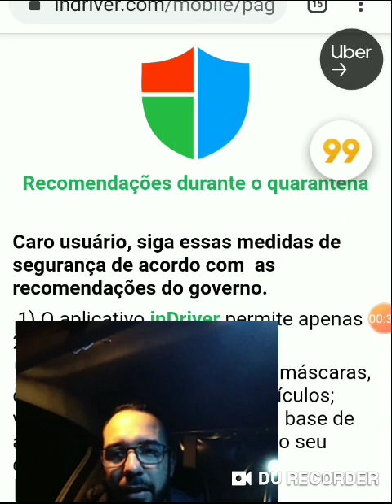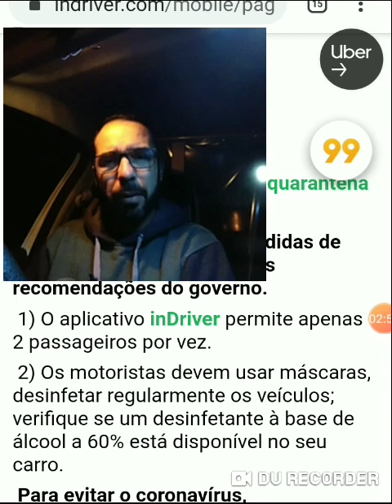99pop repassando problema para motoristas?🤬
Que coisa é essa 99pop?